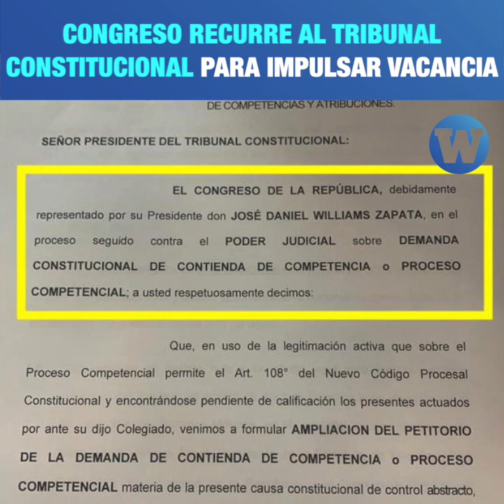Congreso recurre al Tribunal Constitucional para impulsar vacancia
El conductor de Ideeleradio, Glatzer Tuesta, opina sobre el reciente pedido del Congreso al Tribunal Constitucional para que interprete el artículo 117 con el fin de asegurar la vacancia contra el presidente Pedro Castillo.